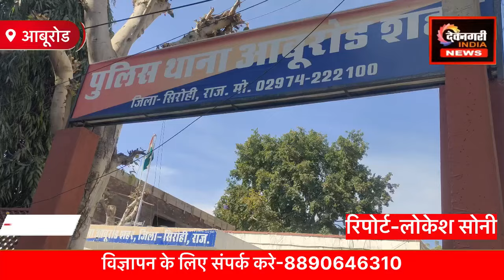आबूरोड में सड़क पर सुरक्षा जीवन की रक्षा पोस्टर का किया विमोचन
In this urgent news update, we shine a spotlight on the concerning rise in road accidents. Join us as we analyze recent incidents, discuss key factors contributing to the surge, and explore potential solutions to enhance road safety. Stay informed, stay safe, I'm glad to hear that you appreciate Devnagri India News! If you have any specific topics or questions you'd like information on, feel free to let me know.
and let's work together towards a future with fewer accidents on our roads.

That's great to hear! If you have any specific news or topics from Sirohi district you'd like to discuss or know more about, feel free to share, and I'll do my best to assist you.